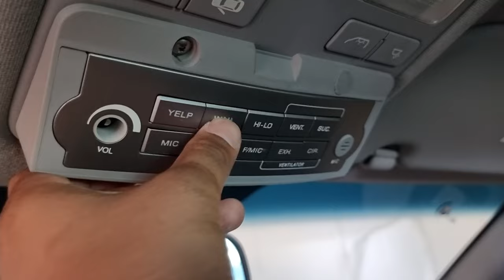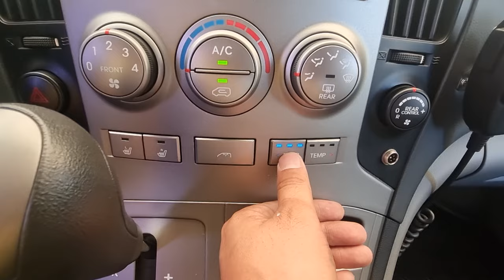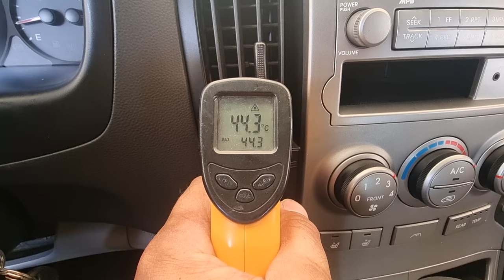2011 Hyundai starex Ambulance used car export (BU340930) carwara, 카와라 구급차 수출